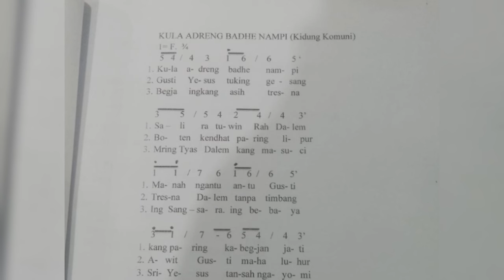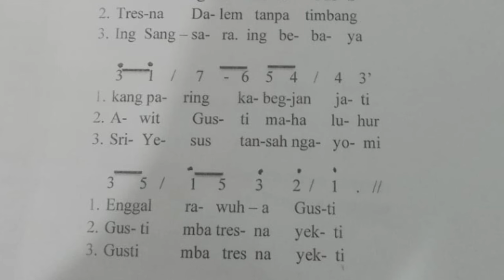Suasana berlatih paduan suara Jawa Katolik Kendari lagu KULO ADRENG BADHE NAMPI, Minggu 7 Juli 2024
berlatih untuk misa akulturasi budaya Jawa di gereja Katolik St Clemens Paroki Mandonga Kendari Sulawesi Tenggara